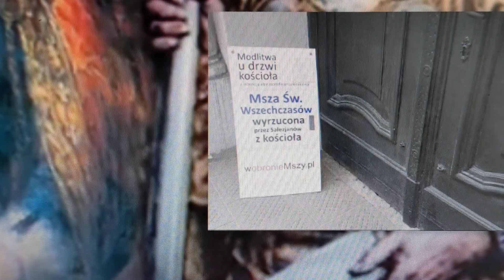15. Juli 2022